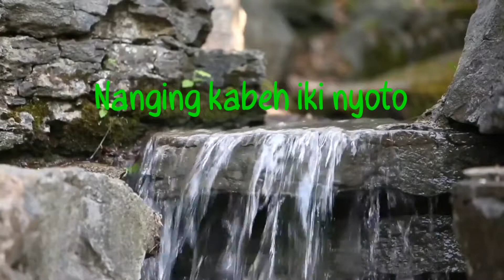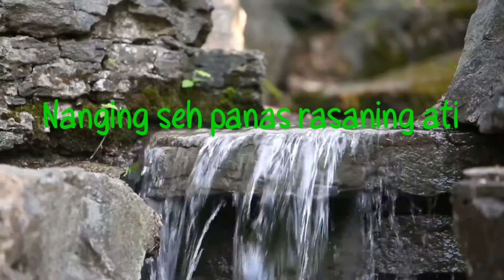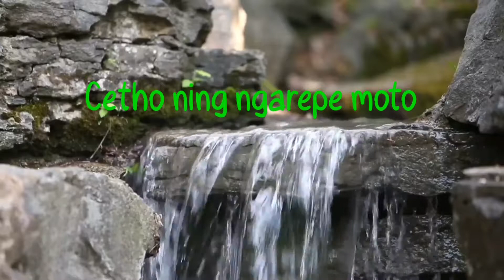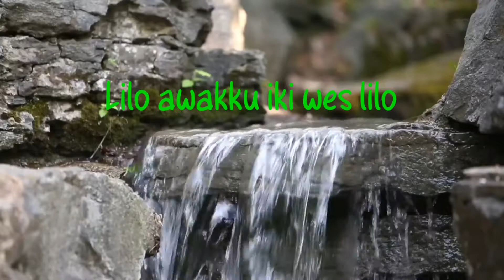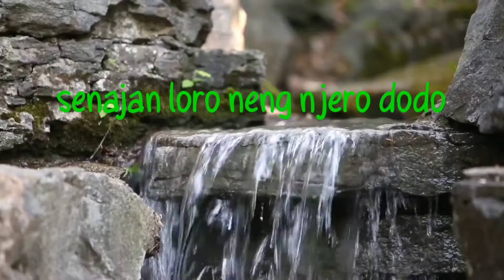Cidro 2 versi reggae - Lilin Herlina || ska gedruk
Vokal Lilin Herlina

Versi jaranan ska